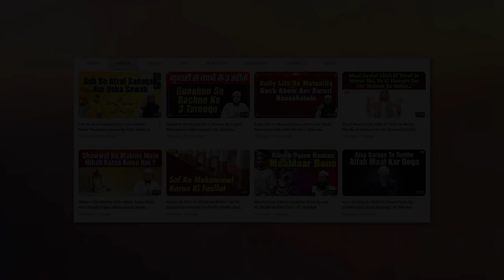Ek Aisa Amal Jis Se Walid Ka Darja Buland Hota Hai By Shaikh Fakhruddin Salafi | IIC Mumbai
Bank Account Details:
ILM FOUNDATION
ICICI Bank
Savings account
IFSC CODE-ICIC0001028

JazakAllah Khair